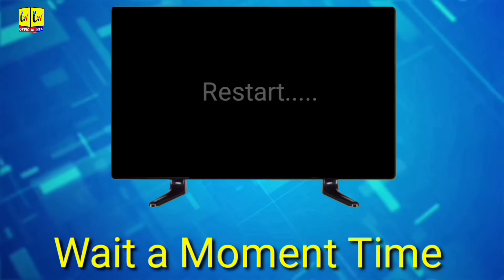Keys Unlock On TV LCD LED | Key Unlock Codes For All TV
Keys Unlock On TV LCD LED | Key Unlock Codes For All TV complete details.